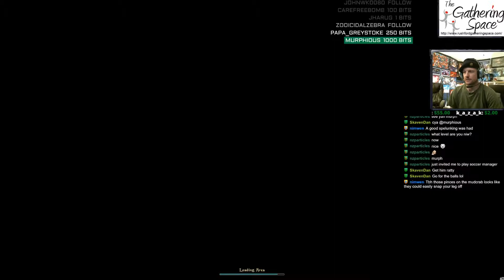#42 PCSpacegoon Plays: MODDED MORROWIND - OKAY GIANT TALKY STONE LADY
A casual modded playthrough of an old favorite of mine. Modded using Mod Organizer 2 and a lot of patience.